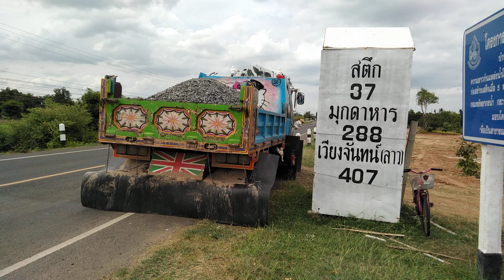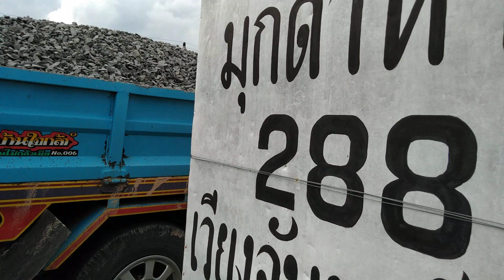หินคลุกส่งสนามบินสตึก